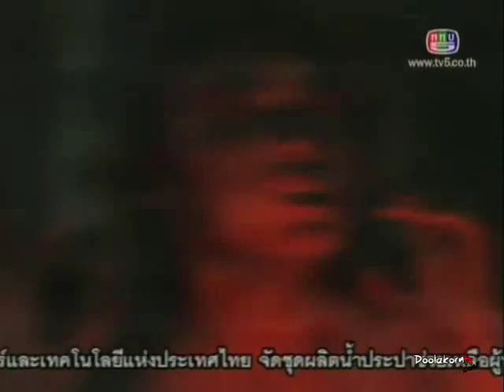B.T.L.L. 051153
2